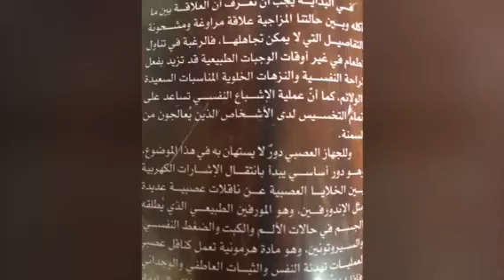أشياء مهمة للحياة الزوجية.